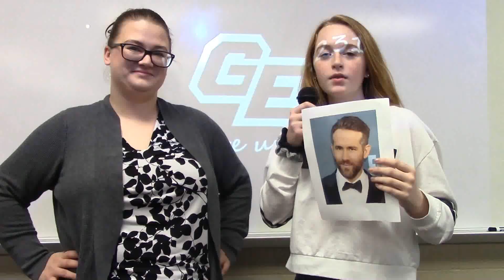Take 5 Episode 11 Season 5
Take 5 is a student driven broadcast that promises five things in less than five minutes.  In this episode we quizzed about celebrities, discussed the food drive, wondered at our own mistakes,  looked back at the last club day and reopened some bad joke karma.

Music used in this episode was discovered or created in house.

Name that Celeb used "Snack Time" by The Green Orbs

Club Review was created at amimoto.com and used "The Party's One" by Mike Gallagher